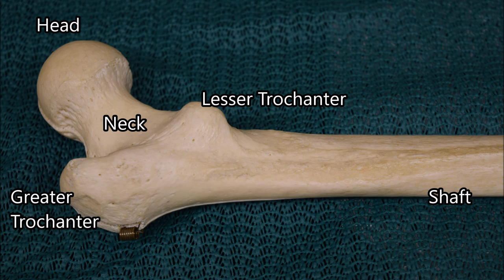Human Bone Under the Microscope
Microscopic footage of what a human femur bone looks like under the microscope.

Microscopes:
Wolfe laboratory Stereomicroscope - 10X, 30X
 Lecia ATC 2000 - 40X, 100X, 400X, 1000X